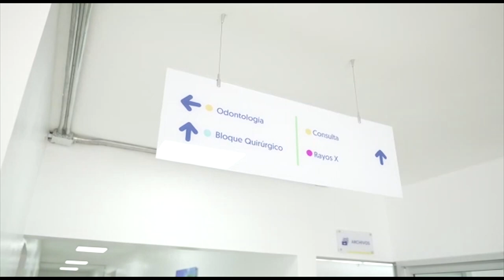CONTENIDO 31 MAYO 2022 CIBAO DESPIERTA